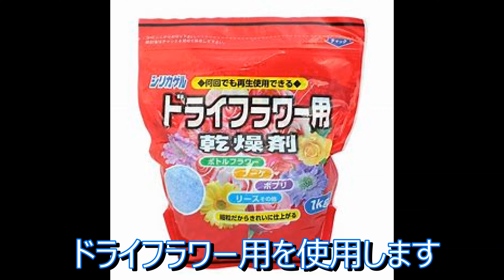簡単にドライフラワー作り 毒キノコ アート作品にも使える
キノコの種類や水分で上りが変わります